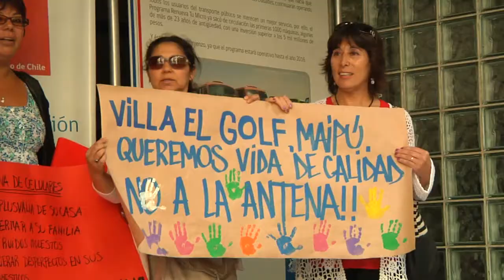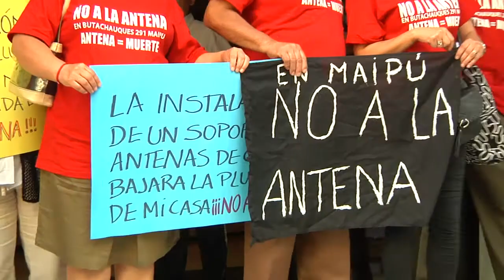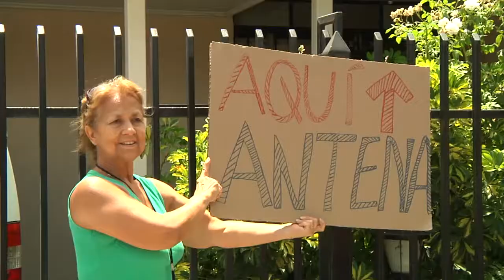DERECHO A PATALEO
El alcalde de Maipú, Christian Vittori, llegó hasta la subsecretaría de telecomunicaciones, con el objeto de dar a coocer la compleja situación que viven los vecinos de los barrios Industrial, Portal del Sol, Esquina blanca - 4 Álamos y La Farfana. Esto debido a la instalación de antenas o monopostes de servicios de telecomunicaciones.